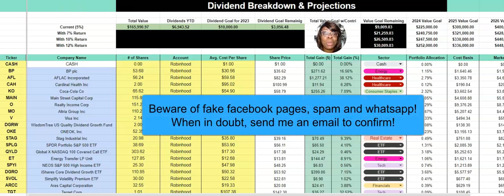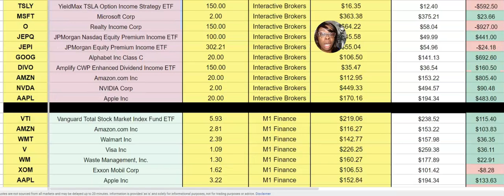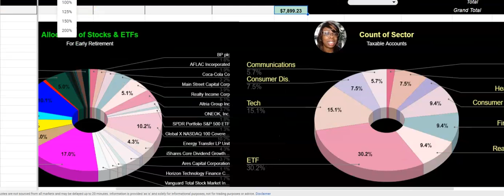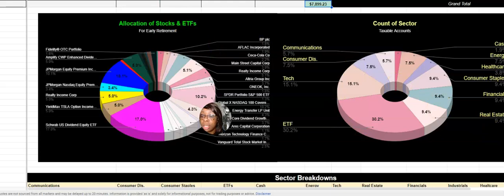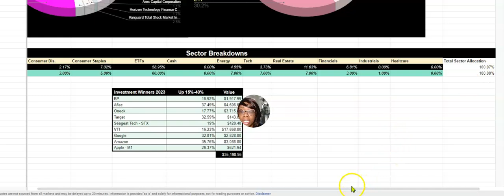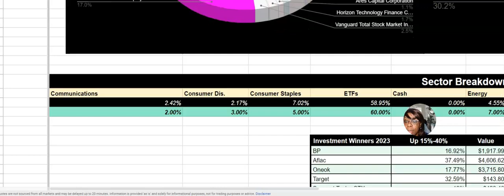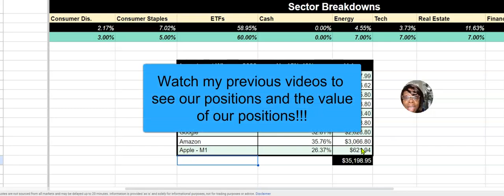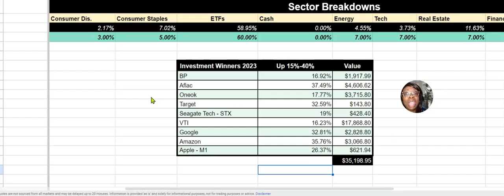Unveiling Our 2023 Dividend Champions: Outperforming SCHD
Unveiling Our 2023 Dividend Champions: Outperforming SCHD my investments paying off and bringing me one step closer to financial freedom.

As an investor, nothing beats the feeling of watching your investments pay off. That's why I'm excited to share with you our 2023 Dividend Champions, a select group of companies that have consistently increased their dividends over the years. These companies are not only a reliable source of passive income, but they have also outperformed the SCHD (Schwab U.S. Dividend Equity ETF) in terms of total return in 2023.

By investing in these Dividend Champions, I'm one step closer to achieving my financial freedom. Their consistent dividend growth and strong financials provide me with peace of mind, knowing that my investments are in good hands. Of course, investing always involves some level of risk, but I'm confident that these companies will continue to perform well in the years to come.

If you're looking to add some reliable income-generating stocks to your portfolio, I highly recommend taking a closer look at our 2023 Dividend Champions. With their track record of success, they just might be the key to unlocking your financial goals.

*BEWARE OF SCAMMERS! - PLEASE REPORT ANY FAKE PAGES!
 I am NOT responsible for any looses that you incur due to scammers!

Grab your books:
1. 2024 Dividend Workbook (Hard/Soft Covers) - Physical
2. 2024 Dividend Workbook - Digital
3. 2024 Dividend Workbook - Spreadsheet
5. 2024 Investing Challenge Workbook - Physical
6. 2024 Investing Challenge Workbook - Digital

It is presented without considering the investment objectives, risk tolerance, or financial circumstances of any specific investor, and may not be suitable for everyone. Keep in mind that past performance is not a guarantee of future results, and all investments carry some level of risk, including the potential loss of principal.

Before making any financial decisions, it is important to consult with a licensed financial advisor who can provide personalized advice based on your individual circumstances. Additionally, it is important to do your own research and fully understand the risks involved with any investment before committing your money. Remember, investing is a long-term game and success is often achieved through patience, discipline, and a well-diversified portfolio. So, take your time, educate yourself, and make informed decisions that align with your financial goals and values.

00:00 Introduction
01:07 Dividend Tracking Details
02:54 Dividend Graphs
04:46 Dividend Sectors
05:57 2023 Dividend Winners
10:10 Outro